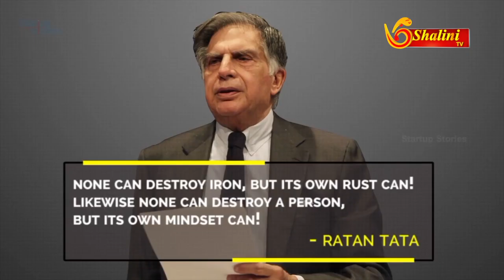நம்பிக்கையின் சக்தி POWER OF BELIEF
உங்கள் உயர்ந்த அபிலாஷைகளை அடைவதற்கான திறன் மற்றும் வெற்றியை சுவைப்பது இரண்டு விஷயங்களைச் சார்ந்துள்ளது: நம்பிக்கை மற்றும் செயல். நம்பிக்கைகள் என்பது நமது சிக்கலான உலகத்தைப் புரிந்துகொள்ளவும் வழிநடத்தவும் நமது மூளையின் வழியாகும். உங்கள் நம்பிக்கைகள் உங்கள் எதிர்காலத்தை உருவாக்க போதுமான சக்திவாய்ந்தவை.  Talk by Arasu Shanmugasundaram, Psychologist/Corporate Trainer.